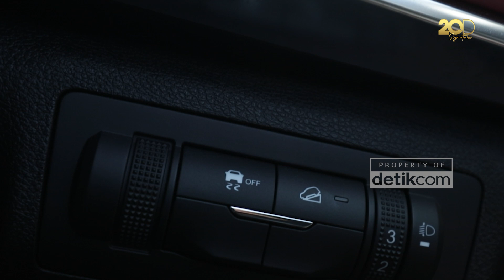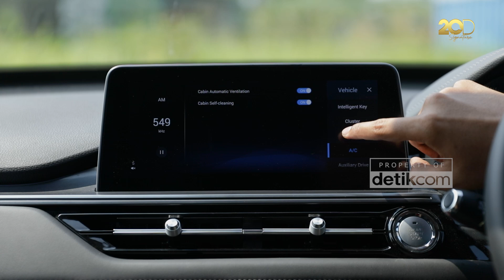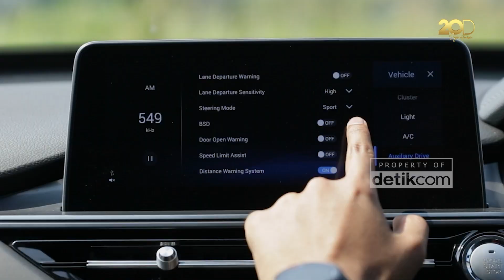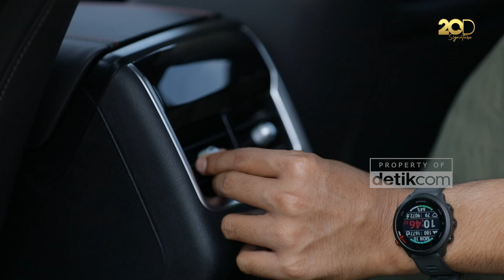Review Chery Tiggo 5X: Harganya Murah, Fiturnya Melimpah! | Ototest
Chery kembali menggebrak pasar otomotif Tanah Air. Kali ini, mereka merilis sebuah SUV berukuran medium yang dijual dengan harga tak sampai Rp 280 juta, tapi melimpah fiturnya.

Yap! SUV tersebut bernama Chery Tiggo 5X. Mobil ini menantang banyak rival di pasaran dan dengan harga jualnya yang agak tak masuk akal, harusnya mobil ini layak dipertimbangkan. Namun, apakah benar demikian? Simak ulasan kami di program Ototest kali ini!